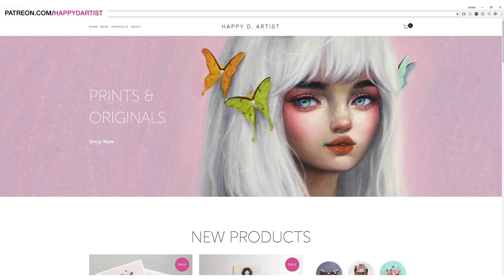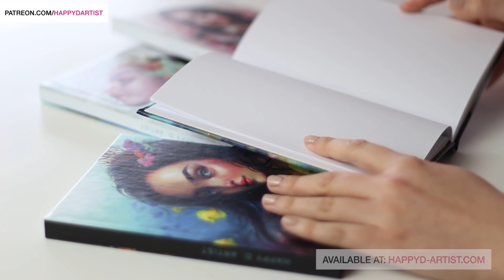DRAWING TIMELAPSE 🎨 Two little mermaids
Hello darlings! Today's video is quite simple and short. I thought I would take a quick break from my usual 10min+ video format and just let you guys enjoy a commentary-free drawing time lapse. Hope you like it! :)

Happy

▶ Canson Marker Paper
▶ Prismacolor Col-Erase Pencils
▶ Brush Markers (similar to Blick brand)
▶ Copic Ciao Marker in Pale Green
▶ Uniball Signo White Gel Pen
▶ Blending Stump
▶ Sakura Gold Marker
▶ Micron Pen 005 Black
▶ Micron Pen 01 Assorted Colors
▶ Alvin Draft-matic Mechanical Pencil 0.3mm
▶ Muji Low Center of Gravity Mechanical Pencil 0.5mm
▶ Pentel Hi-Polymer Eraser
▶ Electric Pencil Sharpener